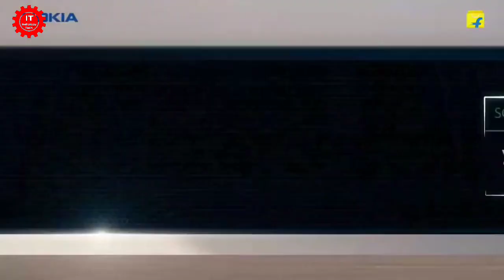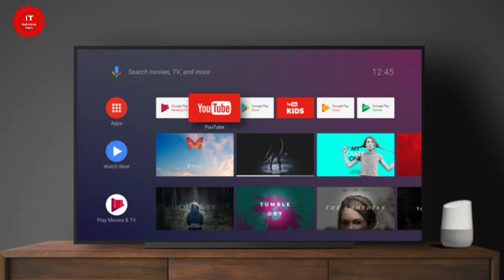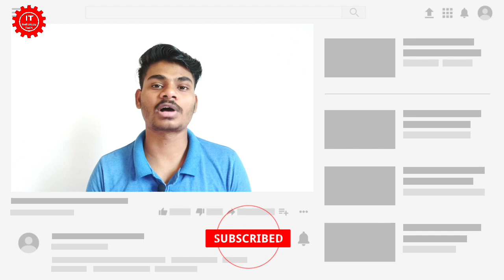Nokia Smart TV 43 Inch Pros & Cons Full Details | Why not to buy? | NokiaTV​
About:-
Nokia today announced a new 43-inch 4K LED Smart TV in India. It runs Android Pie and has a CA53 quad-core processor at the helm clocked at 1.0 GHz. The smart TV has 2.25GB RAM onboard with 16GB storage.
The Nokia 43" 4K Smart TV sports an LED panel that has a brightness of 300 nits and a viewing angle of 178 degrees. The screen has slim bezels on the top, left and right sides, and supports Dolby Vision, HDR10 and MEMC technology.